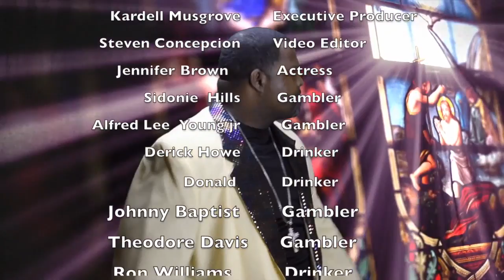+MMGHTV PRESENTS FAITH TALK TV SHOW PILOT EPISODE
NEW TALK SHOW HOSTED BY DR FELTON AND LADY CHRISTINE MORRIS